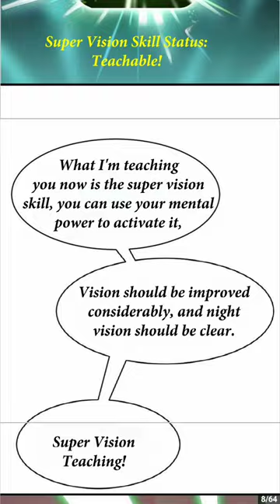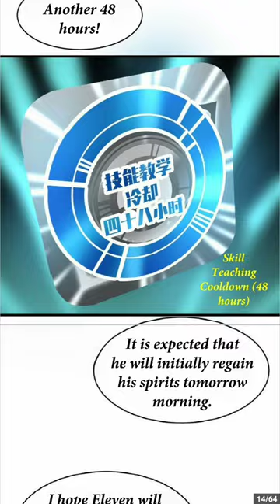Unscientific Beast Taming Chapter 21 {English} !!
if you have any copyright problem please comment.
OR EMAIL
此视频中的所有内容均来自互联网。我不拥有此视频中的任何内容，无论是 Manga/Manhua/Manhwa 还是属于合法所有者的音乐。我只是翻译漫画并制作视频。所以如果你是视频中使用的任何媒体的所有者，你可以联系我，我会满足你的要求

Adapted from the original novel "Unscientific Royal Beast" written by Yuewen Group writer Qingquan Liuxiang
Editor in charge: Whispering Wall

Compilation: Chopsticks

Assistant: March Bear Egg Kisaragi

Halogen
Animation YUEWEN ANIMATION & COMICS

Author: Qingquan Liuxiang
Genre: Action, Eastern, Fantasy
Status: Ongoing
synopsis
Shi Yu woke up one day in a world built on the foundation of Beast Taming, where powerful monsters roam and great societies formed around the Beast Tamers who tame them. After concluding that he’d been reincarnated because he was good looking, he put his skills as a mythology expert to use, aiming to become a professional Beast Tamer so he wouldn’t be poor again in this life. Thankfully, he had been reborn with a trump card in this life, a Skill Index that broke certain rules of the Beast Taming world. Starting from zero by secretly copying and teaching skills to domestic and wild beasts alike, Shi Yu stepped on the path of Beast Tamers as he raised a bunch of logic-defying and unreasonably strong beast pets... Key Words: Beasts, Beast Pets, Pets, Summoning